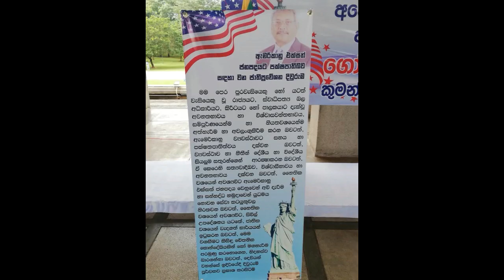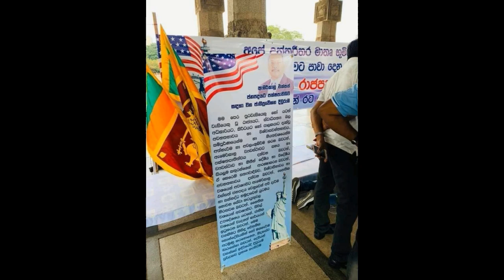ගෝඨාභයට දින 3ක් කල් දීලා ඉඟුරුවත්තේ සුමංගල හිමියන් උපවාසයක - Iguruwaththe Sumangala thero